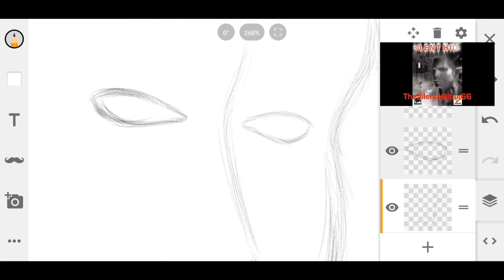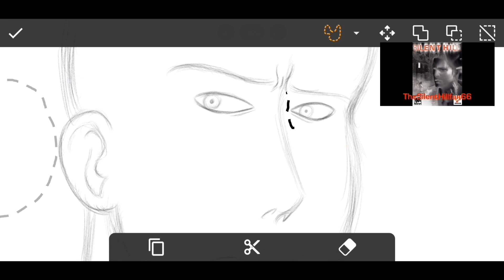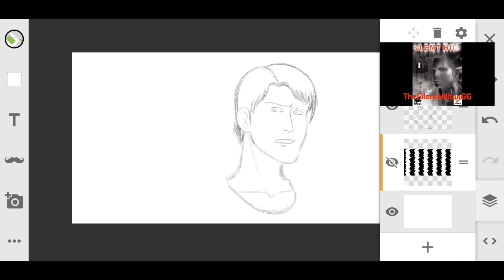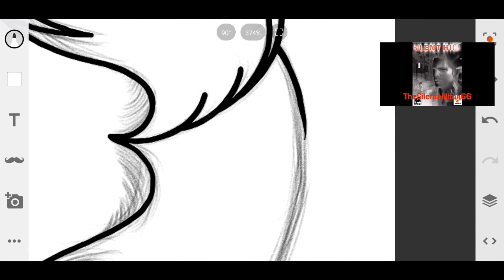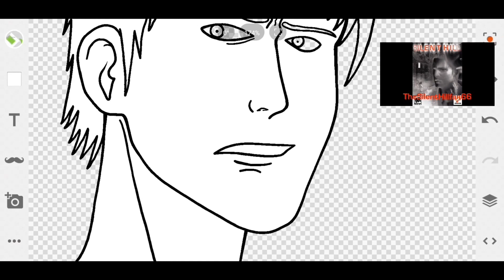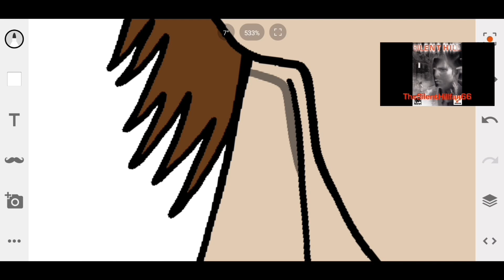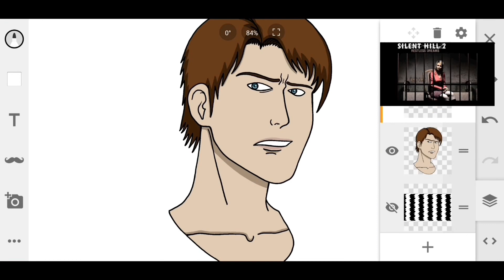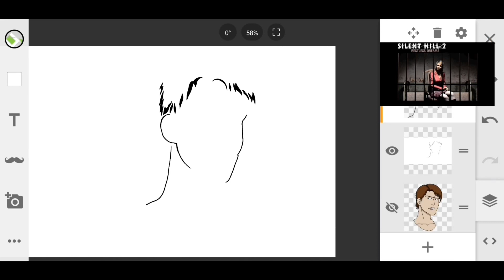Harry Mason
I did a redrawing of Harry before but it sucked. Start from scratch!